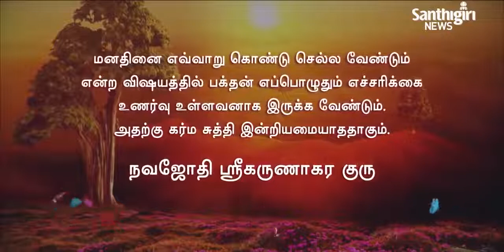Today’s Guruvani | Tamil |28-09-2022 | Santhigiri Ashram | Daily